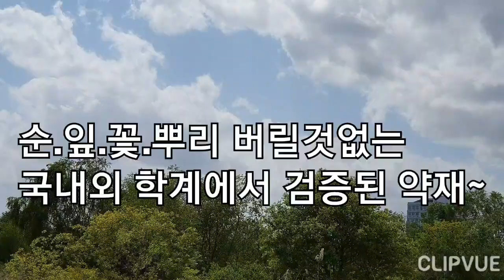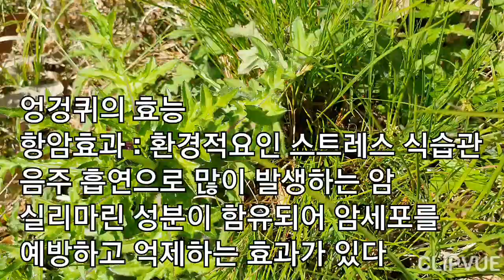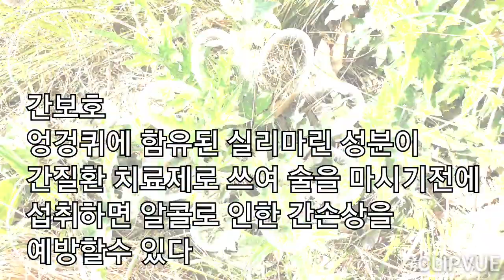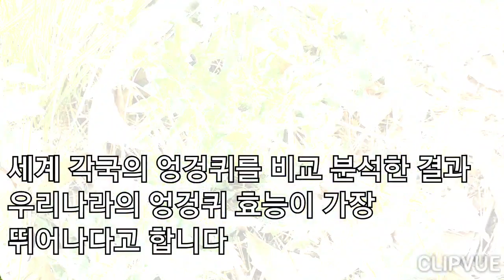순.잎.꽃.뿌리 버릴것없는 국내외 학계에서 검증된 약재~